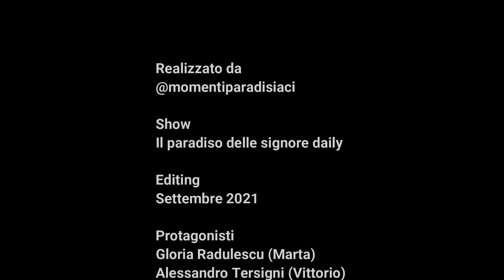Ciao Marta| Falling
Sono ancora incredula. Tutto mi sarei aspettata da una serie come il Paradiso tranne che la divisione di Marta e Vittorio... loro erano, sono e a mio avviso saranno sempre il più grande pilastro di quel grande magazzino che ogni giorno apre le sue porte per farci sognare. Non c'è coppia che possa competere per rappresentarlo, lo hanno ricostruito insieme, e si, magari Vittorio può esserne il cardine, ma senza la sua dolce metà non può definirsi completo.
E' così che vedo il Paradiso da quando sono iniziate le nuove puntate, incompleto, spoglio, più spento e triste.
Mancano le risate, gli sguardi, gli occhi lucidi e i sorrisi di quella dolce ragazza creativa che diede inizio a questa grande storia d'amore desinata ad essere tale, con un casuale (o forse no) bacio in galleria.
Come possiamo dimenticare quel "Mi baci presto!" ??
Da lì pensai che potesse possedere un misto di follia e coraggio, qualità che non le è mai mancata. Si può dire che sia cresciuta giorno dopo giorno e puntata dopo puntata davanti ai nostri occhi, e Gloria con lei, e che nonostante qualche capriccio o difetto di troppo ci abbia conquistati tutti.

Arriva un punto però in cui nella vita non ci si sente più appagati... dove quello che abbiamo improvvisamente diventa abitudine, e abbiamo bisogno degli stimoli giusti per continuare ad andare avanti, con o senza le persone che amiamo. E purtroppo o per fortuna per lei, questo è stato il caso della nostra Marta, che ha trovato la forza di combattere per ciò che voleva davvero. Probabilmente nessuno di noi ingoierà facilmente questa sua decisione, ma come dico sempre, se si vuole davvero bene a un personaggio è giusto seguire ciò che può portarlo ad essere felice, e dunque se quella sarà secondo lei la scelta verso la felicità io a malincuore voglio appoggiarla e stimarla, augurandole ogni bene in quel di New York, accanto ad un fratellino stupendo come Federico.

Spero che come sempre il video possa piacervi, avrei potuto mettere altre mille scene, ma è davvero complicato racchiudere tutto in così pochi minuti, come lo è anche registrare tutte le scene (capitemi ahah), per questo tra l'altro confesso anche di essermi aiutata con un mio vecchio video, non me ne vogliate. Buona visione a tutti, e grazie Gloria per aver messo il cuore in ogni singola scena della tua Marta, ci mancherai tanto, meriti tanta felicità anche tu!